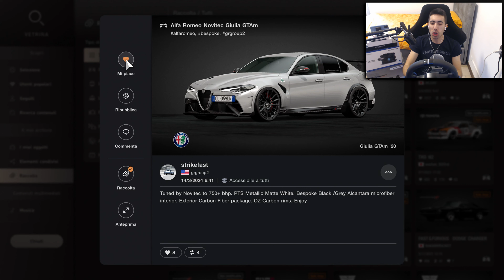Alfa Romeo Giulia GTAm con Targa Italiana su Gran Turismo 7 col PlayStation VR2!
A grande richiesta siamo tornati alla guida dell'Alfa Romeo Giulia GTAm su GranTurismo7, questa volta con targa italiana e con il PlayStationVR2!

PlayStation VR2

Supporto Cambio/Freno a Mano Oplite

Periferica di Guida: GT DD Pro 8nm